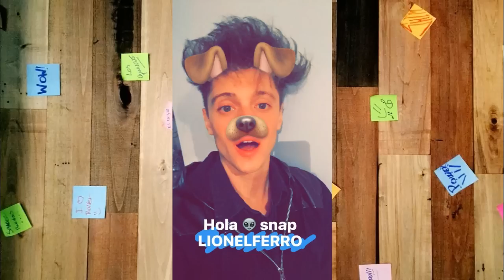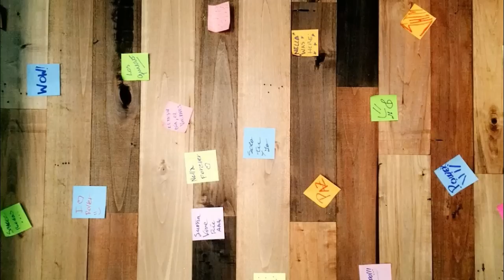SOY LUNA 2 - SORPRESAS - DETRAS DE CAMARAS